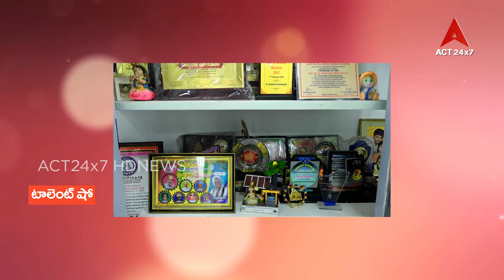Talent Show T Chidambari Singer